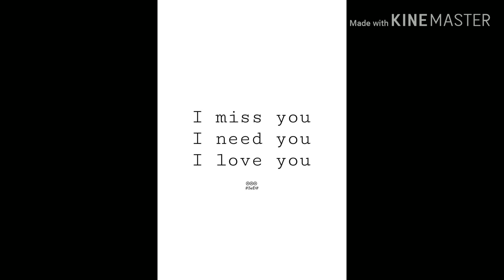ស្រលាញ់អ្នកណាក៏គេមានសង្សា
Srolanh nak na kor key mean songsa
Khmer new song hang meas